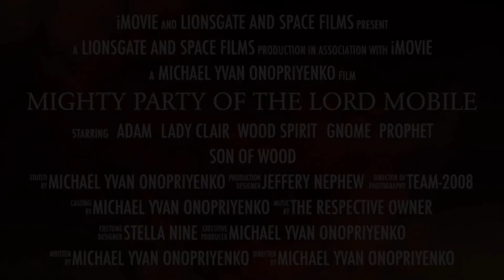Mighty Party of the Lord Mobile | Teaser Trailer | Lionsgate Canada